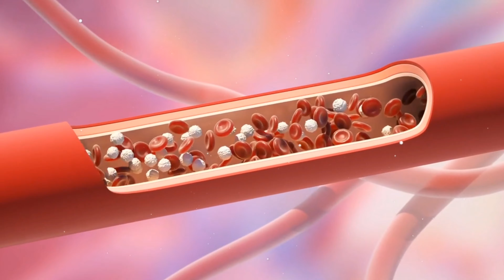सेमल छाल के फायदे,Semal ki chhal ke fayde,Semal ka ped,semar ki chhal ke fayde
yoga & Ayurved

semal ka ped kaisa hota hai
सेमल का पेड़ कैसा होता है